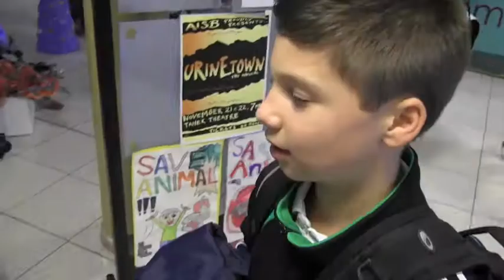AISB Art Show 2013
Take a look at our 2013 Art Expo, featuring the work of our wonderfully talented students.